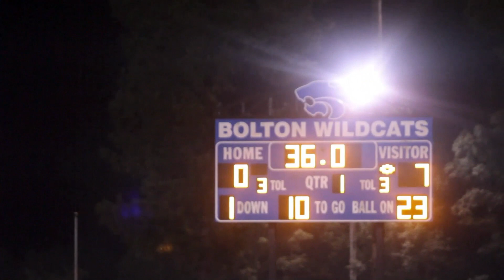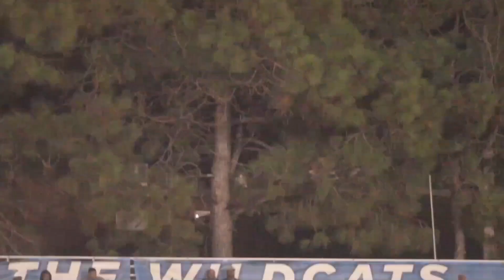2021 TSSAA Football Millington @ Bolton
ARLINGTON — The Millington Trojans escaped from Bolton with a 20-13 victory.
If you don't think escape is the appropriate word, just ask Trojans Head Coach Chris Michael to recap the final 2 minutes of Friday night's game against the league rival Wildcats. Ahead 20-6 in the fourth quarter, the Trojans appeared to have a prolonged mental lapse.
“It started with not finishing that last drive,” Michael noted. “ We called a timeout on the 7-yard line. We had two not-good plays on the 7-yard line. We should have punched that ball in. We didn't do very well on third down.
“And I told the field goal unit, this is a very important field goal,” he continued. “It's going to stretch the lead because you never know what's going to happen. Of course we shanked the dang field goal. Everything about trying to close this game out went wrong. We didn't do anything properly.”
After missing the field goal that would have made the score 23-6 with less than a minute remaining in the game, the Millington defense headed to the 20-yard line trying to nurse a 20-6 advantage.
“We run the defense out there and they run a quarterback draw for 70 yards on the very first play,” Michael said. “Two missed tackles in the backfield, two missed tackles on the second level from the linebackers and two more missed tackles by the safeties on the third level. We just didn't want to win. It looked like we didn't want to win or finish it out.”